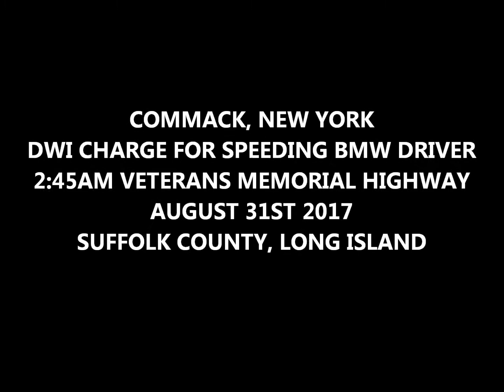DWI Charge For Speeding BMW Driver in Commack NY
COMMACK , NY (Suffolk County, Long Island)

A Smithtown man was arrested on a drunken driving charge after he crashed his high-performance car in Commack, Long Island NY.

VIDEO: BRYAN LOPEZ